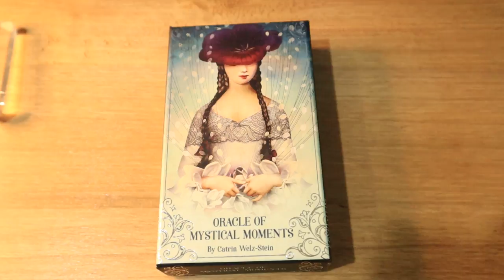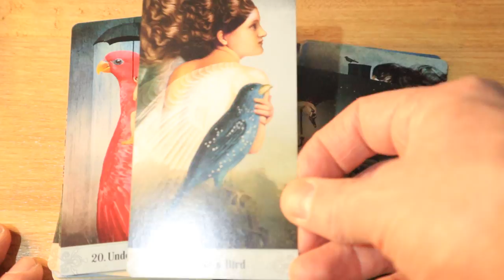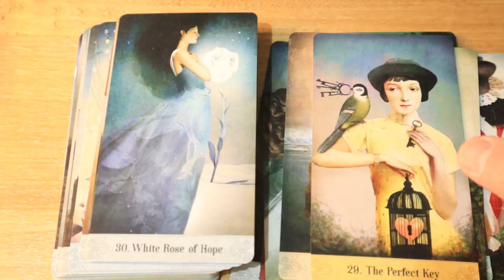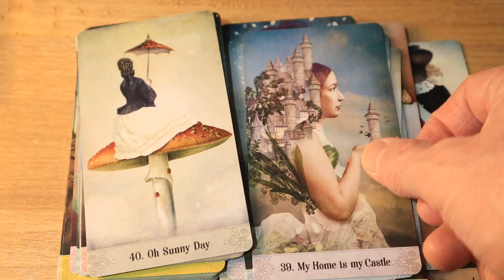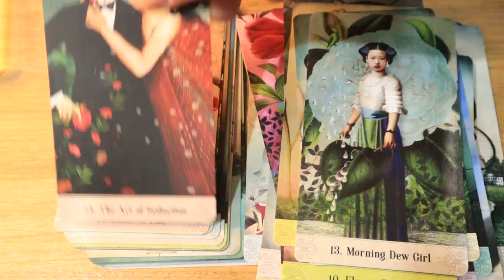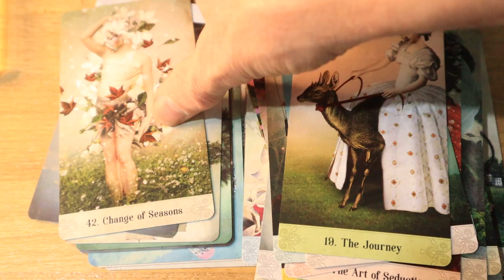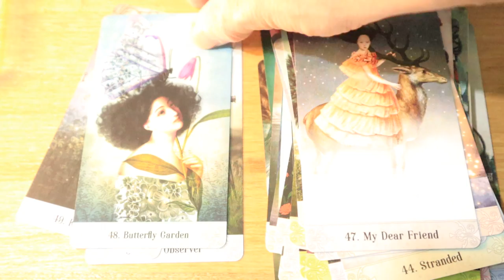Oracle of Mystical Moments Full Flip Through - muestreo de las cartas del oraculo